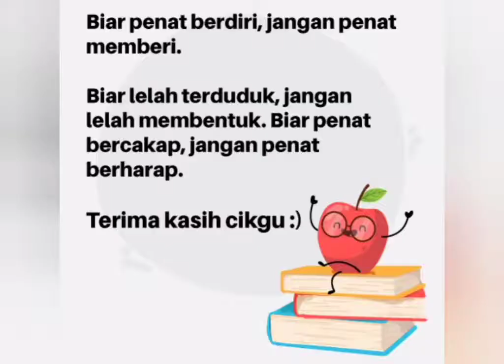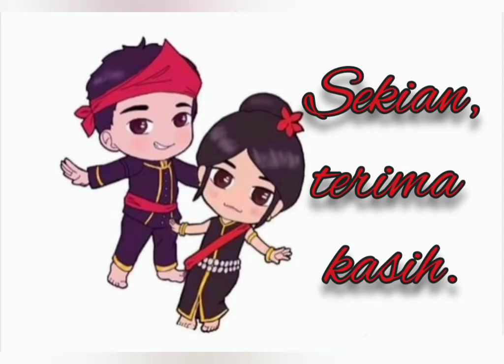Tarian Sumazau Tahun 2 Arif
Pentaksiran Amali Pendidikan Muzik tahun 2021, SK Seri Bunian.

credit lagu instrumental @DinoForumCari